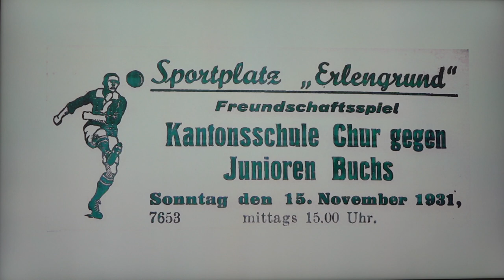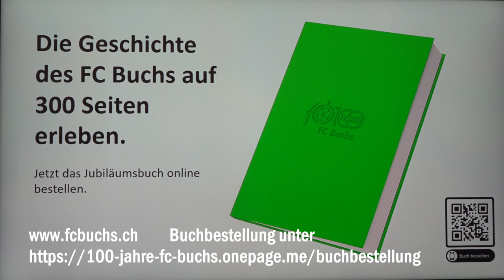100 Jahre FC Buchs Apero und Festansprache